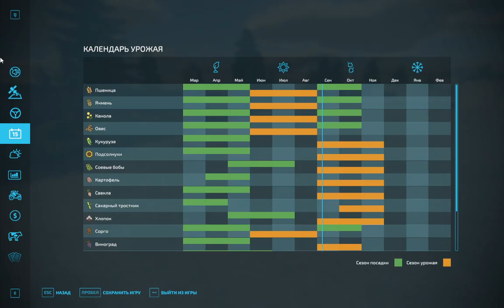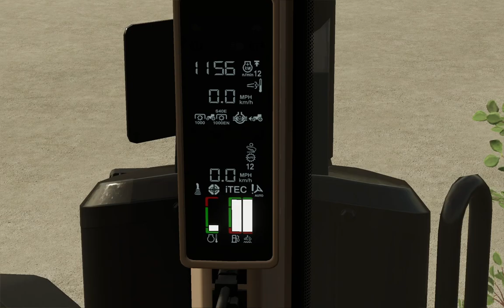Farming Simulator 22 переезд в село Грязное